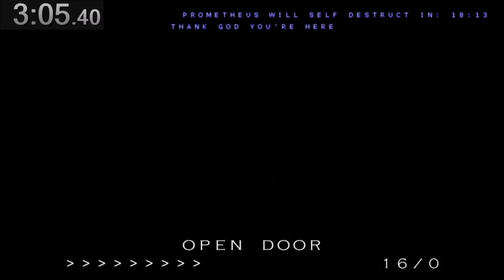Firestart - Best Ending∙Nightmare in 5:07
O Project Firestart é um jogo de terror de sobrevivência original para o sistema de computador Commodore 64 . Foi desenhado por Jeff Tunnell e Damon Slye e publicado pela Electronic Arts em 1989. O jogo apresenta uma história com múltiplos caminhos e finais. Esse é um remaster

Data de lançamento inicial: 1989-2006
Gênero: Survival horror
Estúdio: Electronic Arts
Plataforma: Commodore 64
Projetistas: Damon Slye, Jeff Tunnell
Desenvolvedores: Electronic Arts, Dynamix

Nunca marquei ninguém, vou marcar o @HadesPlaysGame porque ele curte speedrun e é gente Boa.